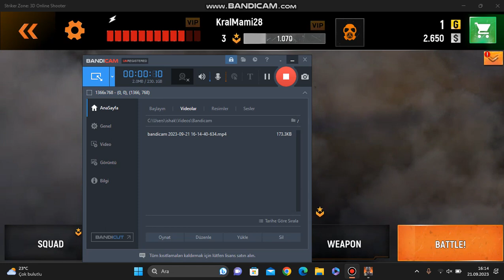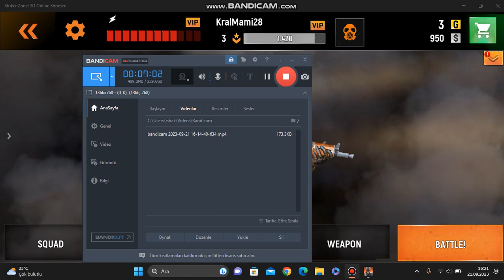Stricker Zone UZUN ZAMAN SONRA